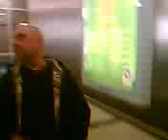The Four Bro's in Athens Airport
Na Mas Bexede Ligo